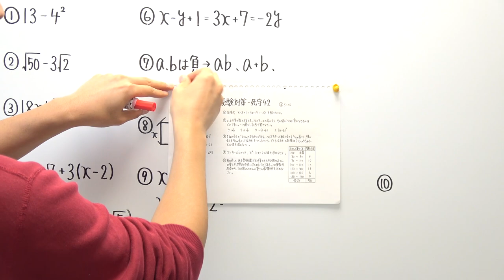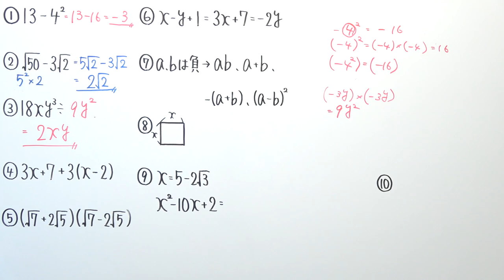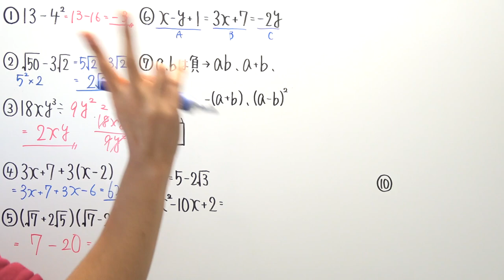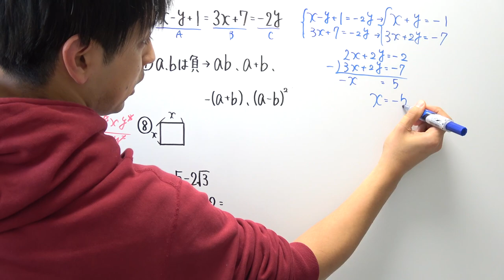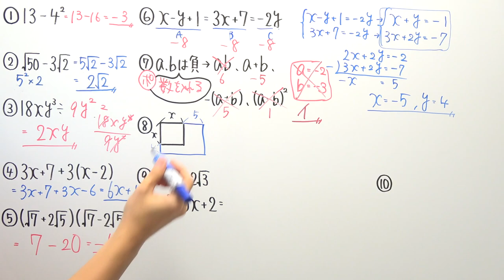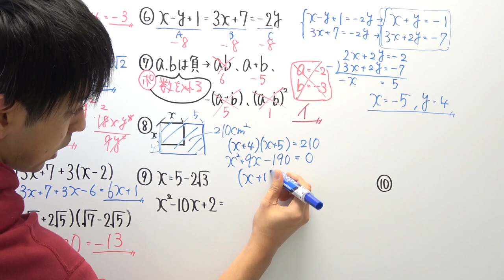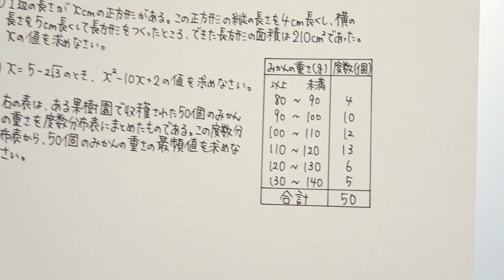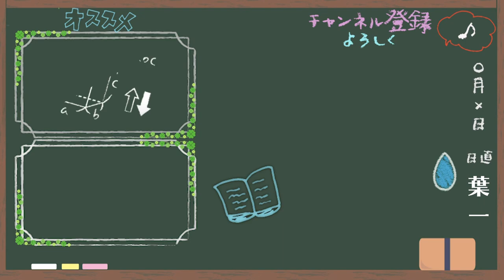【高校受験対策】数学-死守42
‹使用音源›
「甘茶の音楽工房」